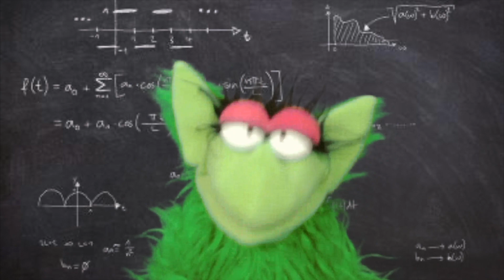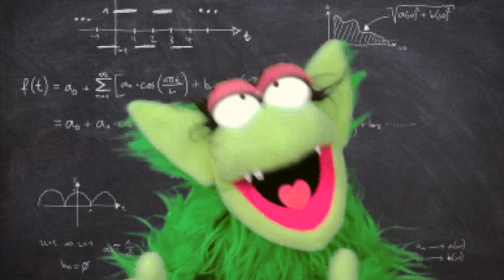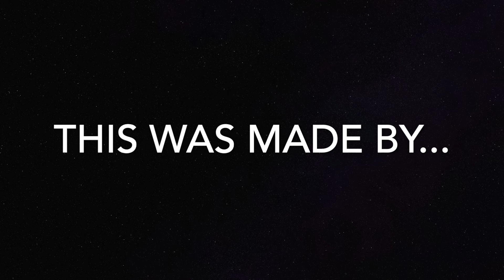The TOPPET Show S1 EP 45: 1 Big Problem